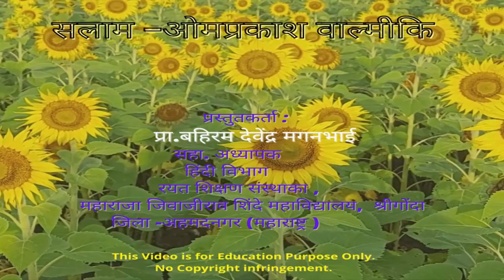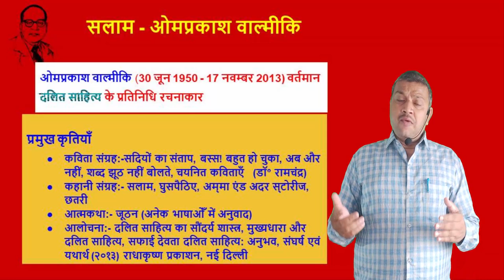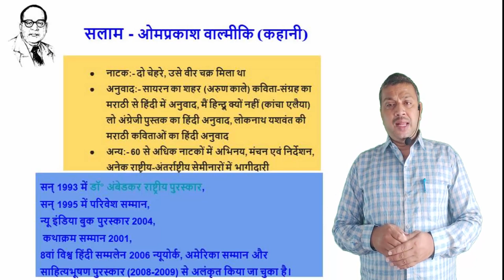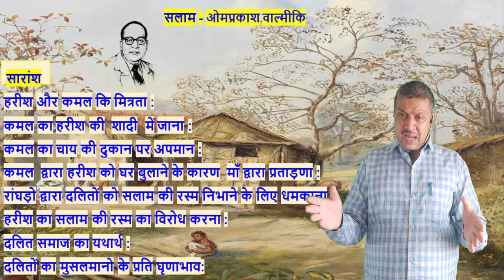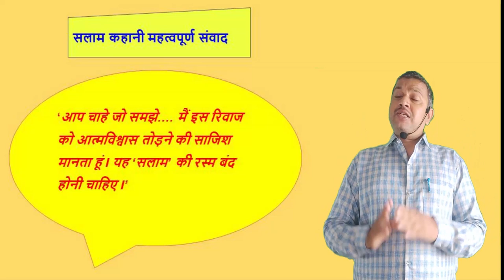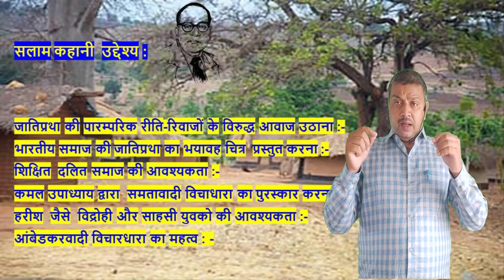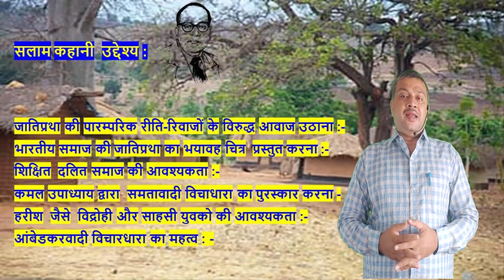Salam-Omprakash Valmiki (kahani) सलाम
सलाम कहानी , ओमप्रकाश वाल्मिकी , दलित कहानी , हिंदी कहानी  सलाम fybcom hindi